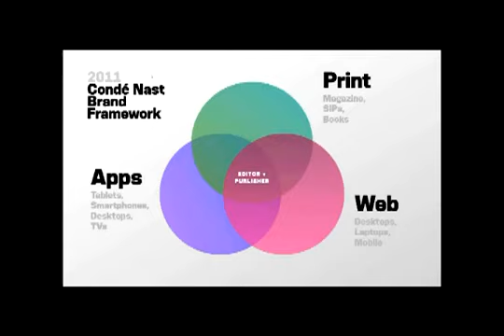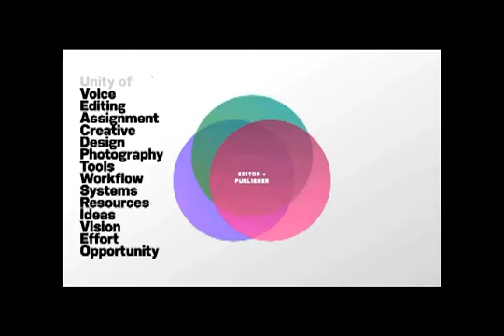Magazine Publishing on the iPad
In this preview from Magazine Publishing on the iPad, learn how to effectively design for the iPad. for access to the full-length version of this design workshop.